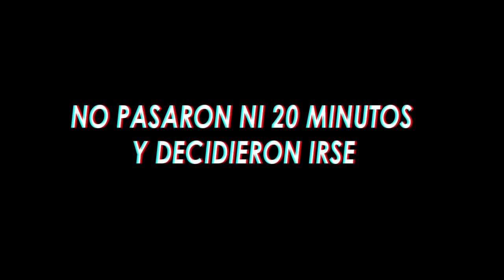Molestando Parejas En Motel!